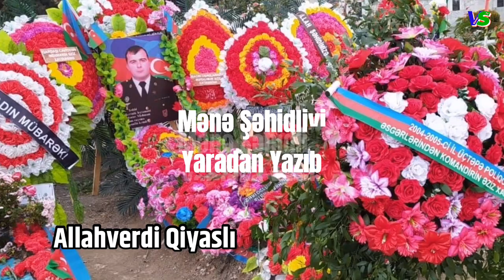Mənə Şəhidliyi Yaradan yazıb _ Allahverdi Qiyaslı